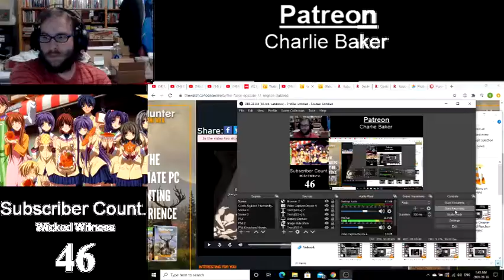Fire Force Season 1 Episode 11 Blind Reaction Enjoy!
Comment in the Comment section if you have any Anime and/or Video Game Recommendations

Patreon: Other than Anime/Game Recommendations... There will be no benefits, I will NOT have Early Reactions, Patreon Only Reactions, The People who are Patreons will get the Reactions on Youtube along with the Subscribers!

NinJAVONTE decided on my Youtube name. Show him some love!